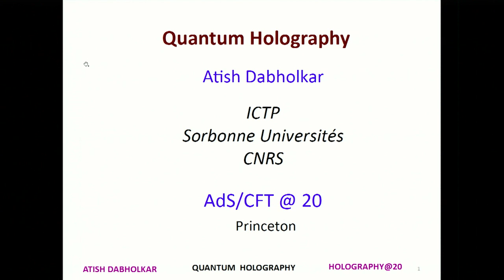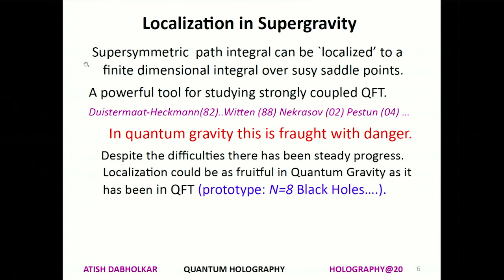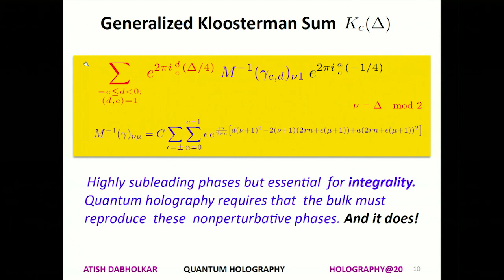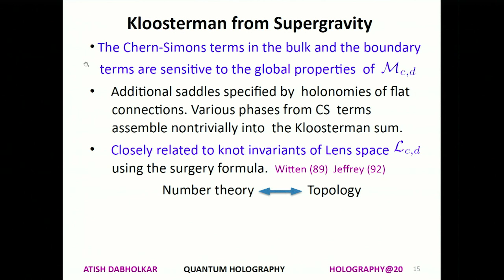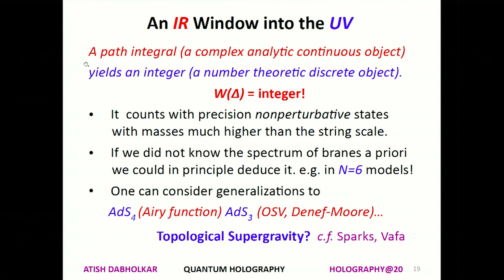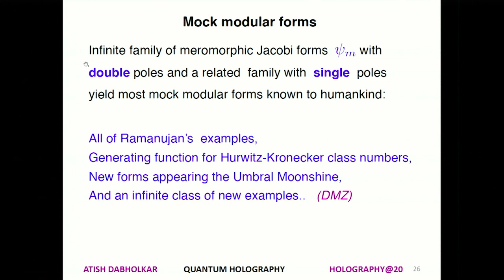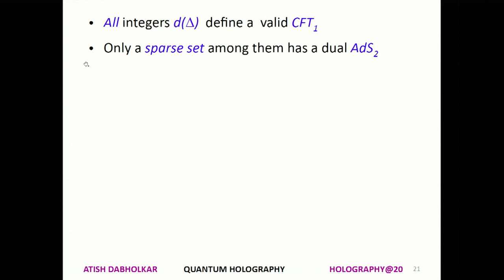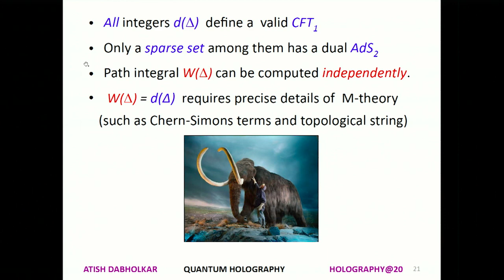Dabholkar Atish - Quantum Holography - ICTP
Quantum Holography by Dabholkar Atish
20  Years Later: The many Faces of AdS/CFT
Princeton center for theoretical Science

ICTP - Sorbonne Univesités - CNRS
03/11/2017